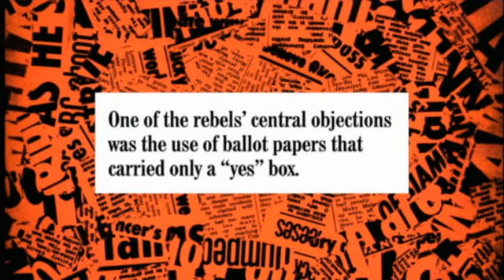HIGNFY 100513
Prince Andrew in trouble with the Royal Society